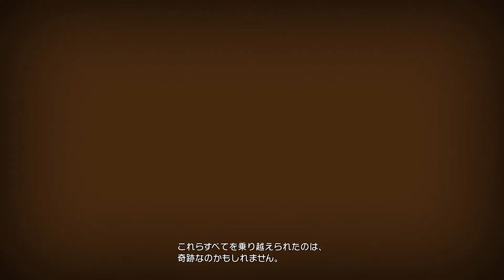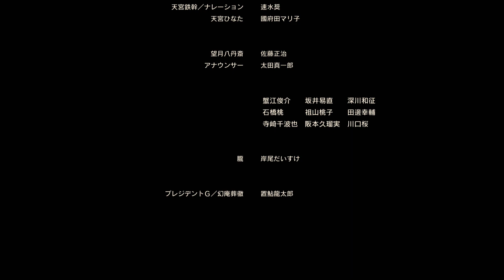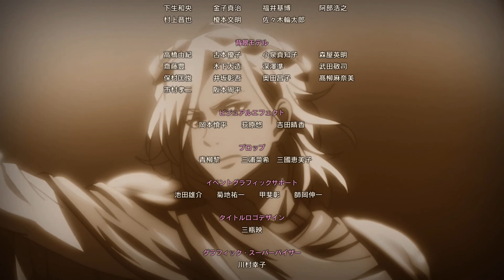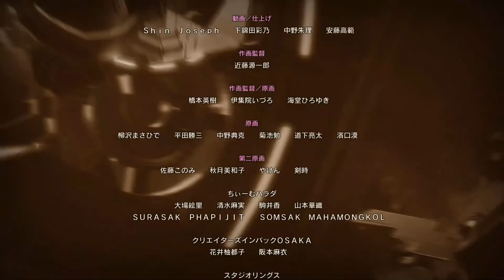【アニメ】 新サクラ大戦 第8話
太正十九年、帝都・東京では「降魔大戦」と呼ばれる戦いが勃発。この戦いに参加した帝都、巴里、紐育の華撃団は、自分たちの消滅と引き換えに世界を救う。
その後、降魔大戦での功績から華撃団による都市防衛構想が世界中に認められ、「世界華撃団連盟（WLOF）」が設立。世界の各都市で華撃団が誕生する。各国の華撃団は2年に1度開催されるWLOFが開催する「華撃団競技会」で歌劇と戦闘の技術を競い合い、人々はこれを「世界華撃団大戦」と呼び熱狂していった。
降魔大戦から10年後の太正二十九年。帝都では新たなる帝国華撃団が結成され、世界華撃団大戦での勝利を目指し活動を開始する。しかし、再び世界中に降魔、さらに正体不明の敵も現れ、「平和の祭典」から「世界の命運をかけた戦い」へと変遷していく。